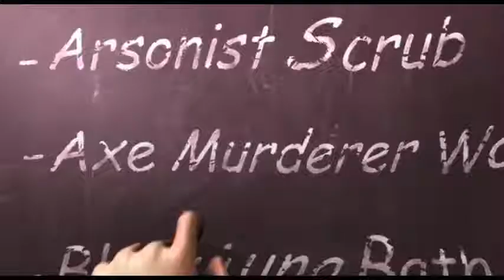Igor Escena De Llevando A Mela Al Lavado De Cerebros